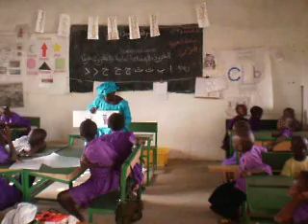Brown Bear, Brown bear what do you see by Bill Martin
I think Bill Martin would be pleased to know that this song is enjoyed just as much by African children